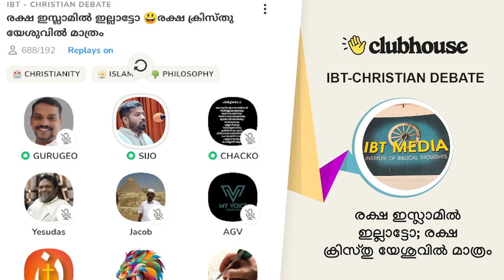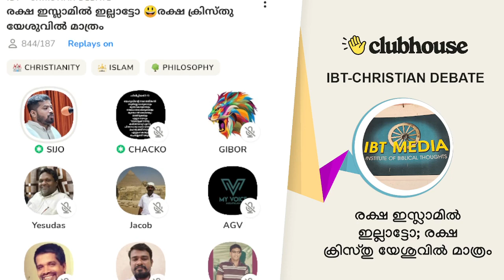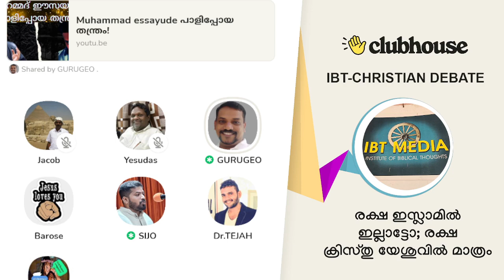രക്ഷ ഇസ്ലാമിൽ ഇല്ല; രക്ഷ യേശു ക്രിസ്തുവിൽ മാത്രം. IBT Christian Debate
രക്ഷ ഇസ്ലാമിൽ ഇല്ല; രക്ഷ യേശു ക്രിസ്തുവിൽ മാത്രം. Sijo Joseph | Guru Geo | Chacko Antony | Gibor | Nazarene | Barose | IBT Christian Debate | Clubhouse Malayalam Discussion

► Chapters
0:00:00 ആമുഖം: ഗുരു ജിയോ
0:29:27 ചാക്കോ ആന്റണി
1:12:14 കമെന്റിന് മറുപടി : ഗുരു ജിയോ
1:31:50 സിജോ ജോസഫ്
1:45:33 യേശുദാസ് ബെഞ്ചമിൻ
1:52:19 സുഭാഷ് കുമാർ
2:02:10 ചാക്കോ ആന്റണി
2:06:11 സിജോ ജോസഫ്
2:15:40 യിശ്മായേൽ
2:21:04 സിജോ ജോസഫ്
2:32:42 ബറോസ്
2:35:46 ചാക്കോ ആന്റണി
2:44:18 ഗിബോർ
2:55:43 സിജോ ജോസഫ്
2:59:25 യിശ്മായേൽ
3:07:05 ഗുരു ജിയോ
3:10:00 സിജോ ജോസഫ്
3:13:26 ഡോ. തേജ
3:19:19 ബറോസ്
3:22:44 ഗുരു ജിയോ
3:30:10 എം എം അക്ബർ സംവാദത്തിന് വന്നാൽ 350,000രൂപ: സിജോ ജോസഫ്
3:29:08 ഗുരു ജിയോ
3:33:46 ബോണ്ട്
3:34:00 ബറോസ്
3:39:15 ഗുരു ജിയോ
3:54:22 ഉപസംഹാരം